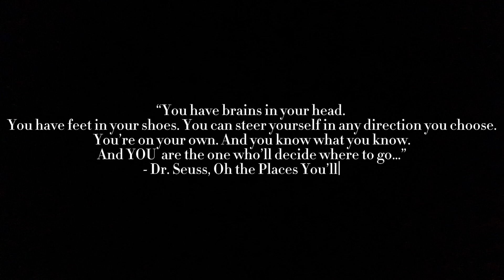GRWM Nursing Edition- First day of nursing school @ Meridian Community College